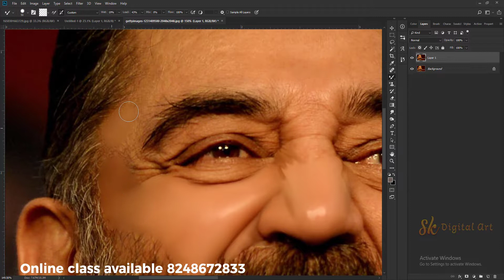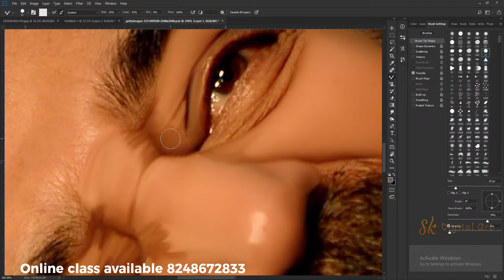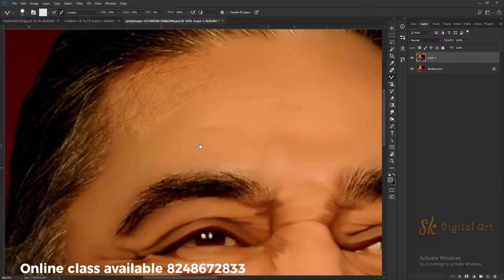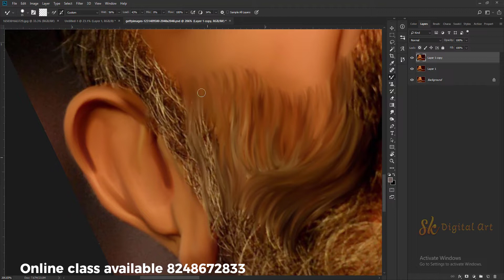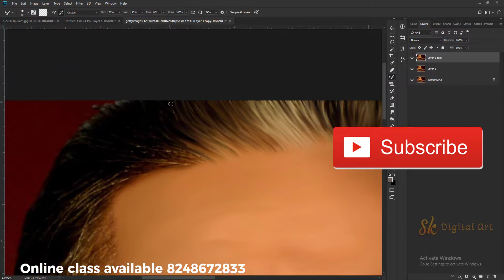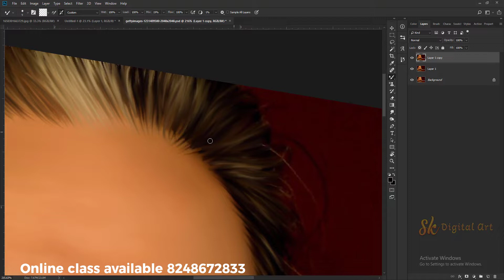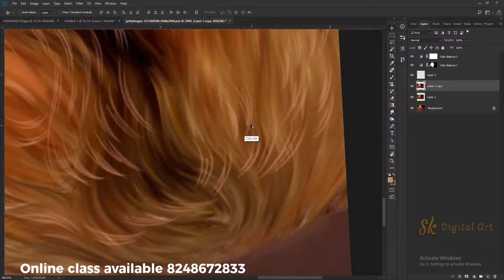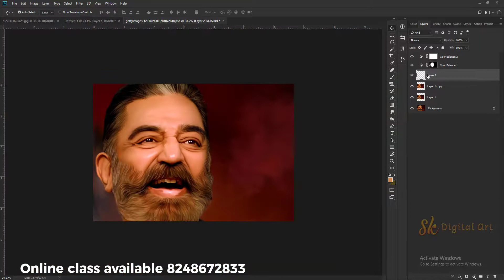Realistic digital painting art | kamal hassan | photoshop tutorial | real art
Hi friends  Welcome to SK PHOTOSHOP TOTURIALS channel